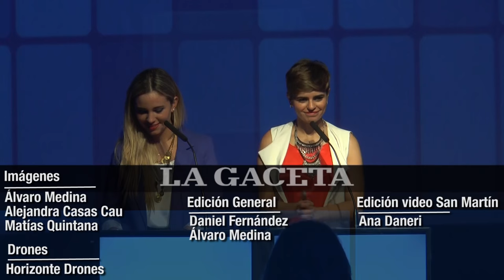Fiesta del Deporte: homenaje de LA GACETA al club San Martín de Tucumán